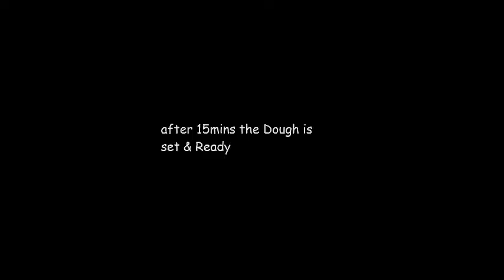Tea Time Namkeens